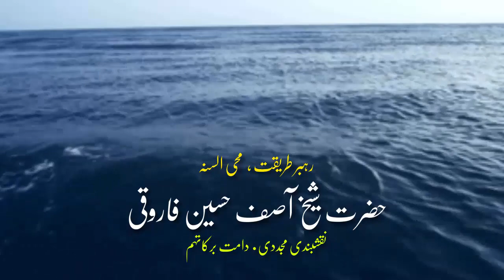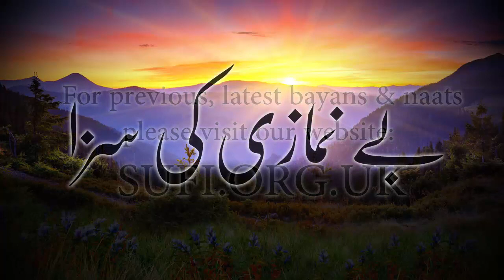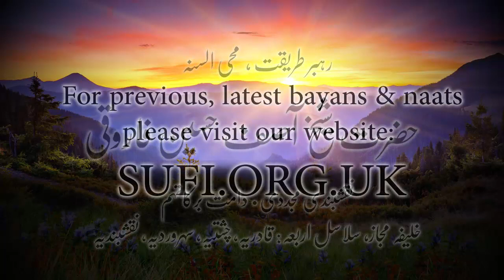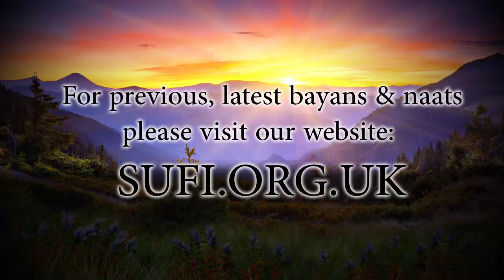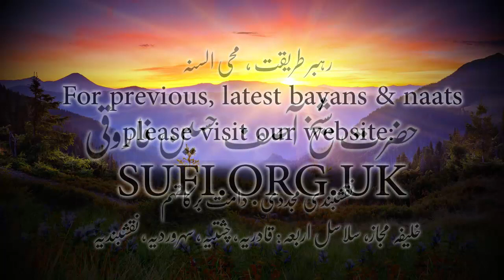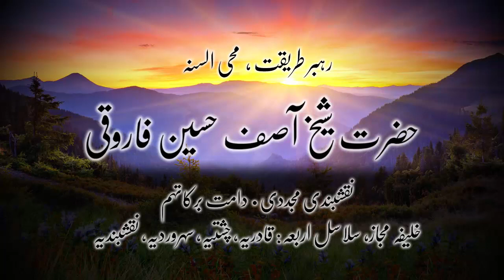بیان بے نمازی کی سزا - حضرت شیخ آصف حسین فاروقی نقشبندی یوکے